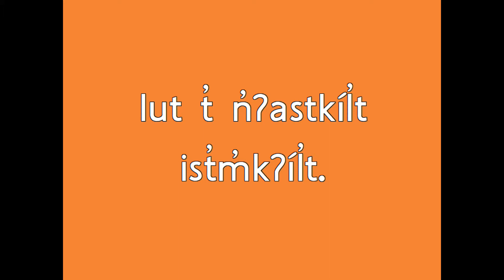Salish Word of the Day No. 223 n̓ʔastkílt / pregnant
iʔ n̓səl̓xčin̓ sʔum̓s iʔ k̓l̓ ʕapnáʔ t sx̌l̓x̌ʕal̓t, skixʷíw̓s, 27 sp̓iƛ̓m̓tn̓, 2019: n̓ʔastkíl̓t

Colville Salish word of the day for Monday, May 27th, 2019: pregnant